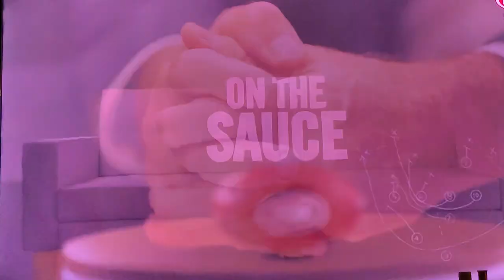On The Sauce - from Up The Guts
a new show, On The Sauce, funny AF